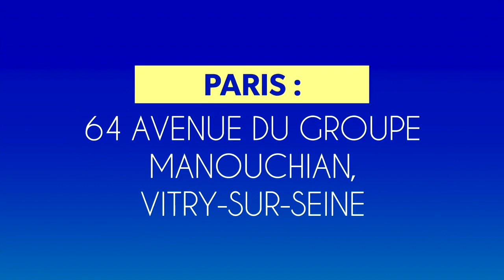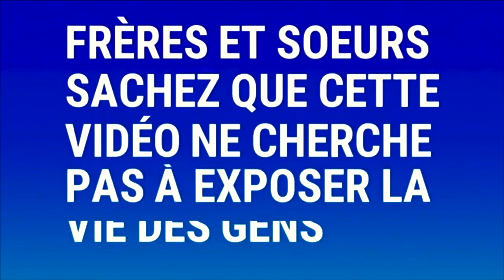🔴PARIS EN PLEIN CULTE !!! A Travers son placenta, l'esprit bloque toute sa vie